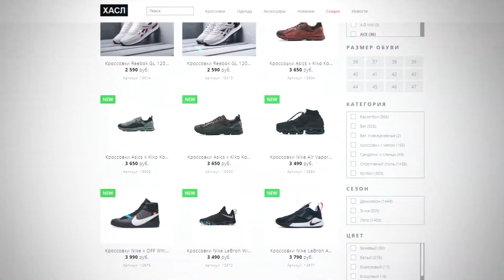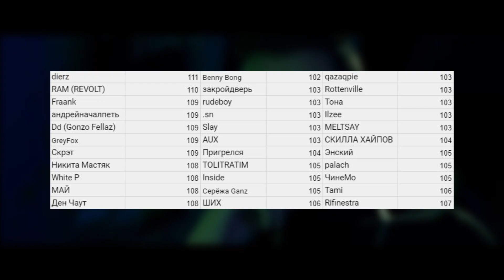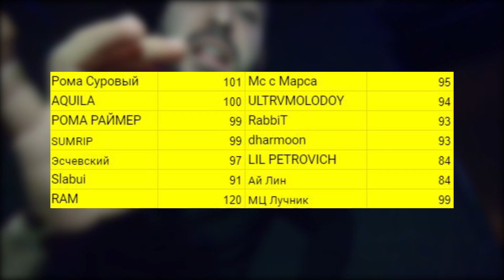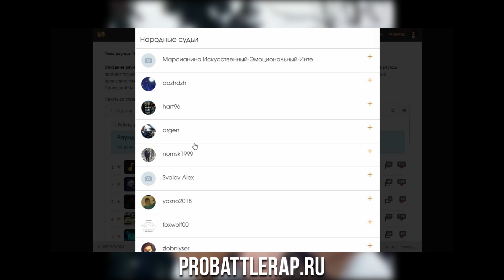СТАРТ 3-ГО РАУНДА. КТО ПРОШЕЛ? ОБСУДИМ ЗА СТОЛОМ | PRO BATTLE - НОВОСТИ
Стартовал 3-й раунд PRO BATTLE с темой: Обсудим за столом. Сроки приёма треков: по 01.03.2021 включительно (до 23:59 по мск)

В следующий ранд прошло 107 исполнителей. Чей трек стал лучшим в раунде? Какие пары нас ждут дальше? Это и многое другое вы узнаете в данном ролике!